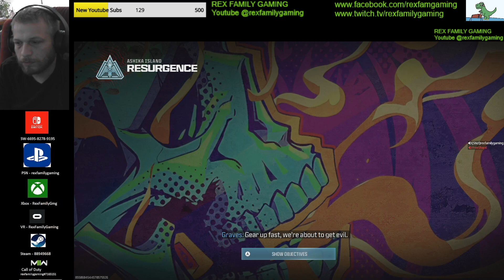Call of Duty Warzone - Resurgence Quads #14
Thank you for your support  by liking our videos, commenting, sharing, or even just by viewing them!